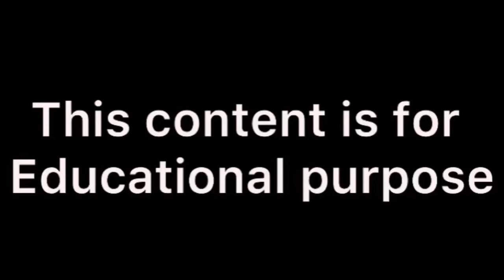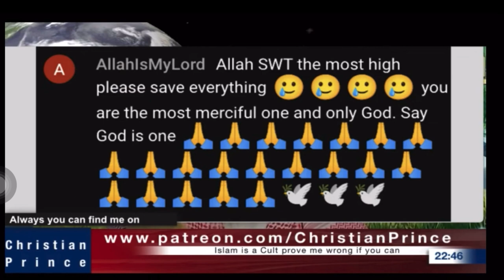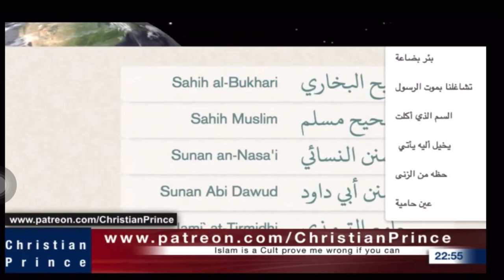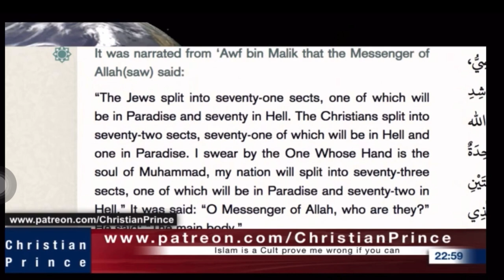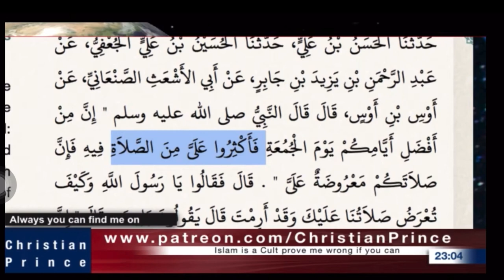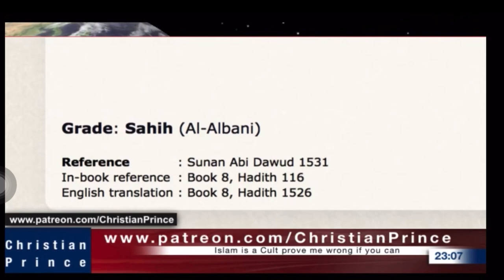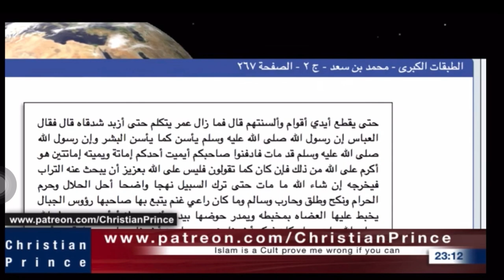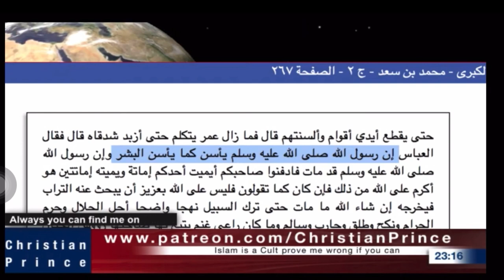Why do Muslims like to lie? Funniest debate ever 😂😂😂